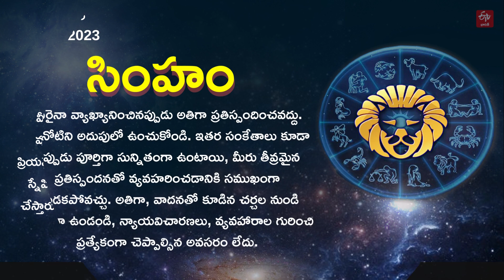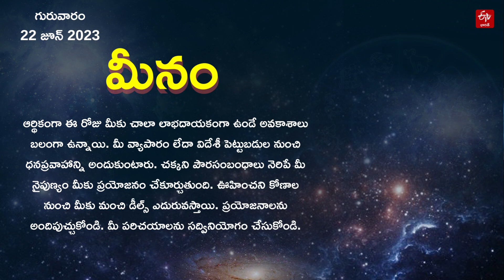Horoscope Today: ఈ రోజు రాశి ఫలం ఎలా ఉందంటే? || HOROSCOPE TODAY ASTROLOGY IN TELUGU || Rasi Phalalu